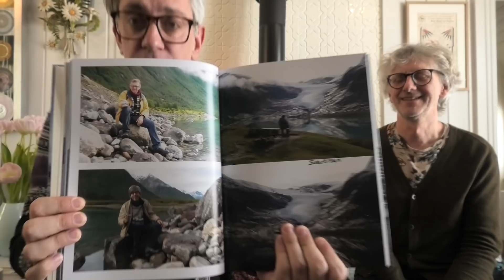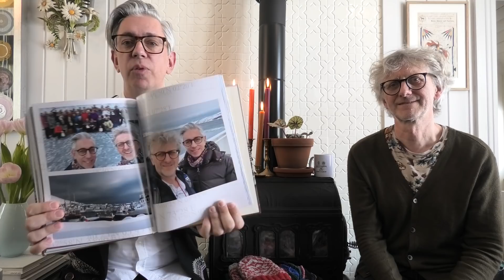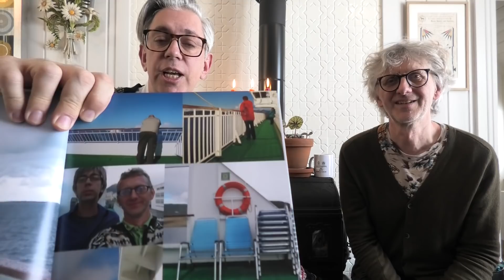Sit and Knit for a Bit with ARNE & CARLOS. Ep 16, Season 2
Join us for our weekly podcast. Are you ready to sit and knit for a bit?

  arnecarlos